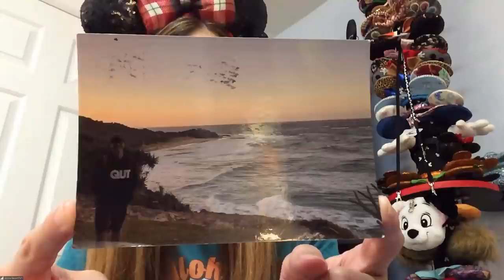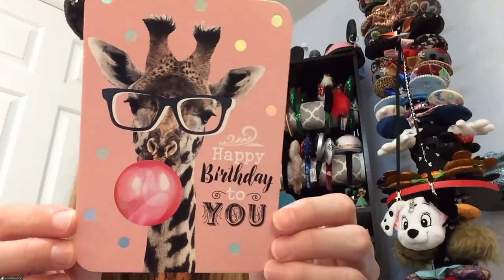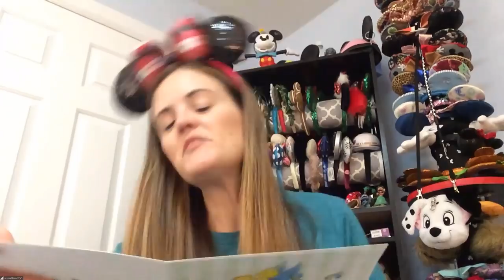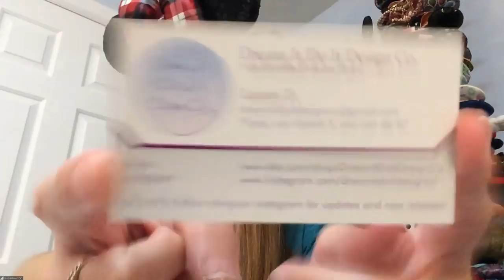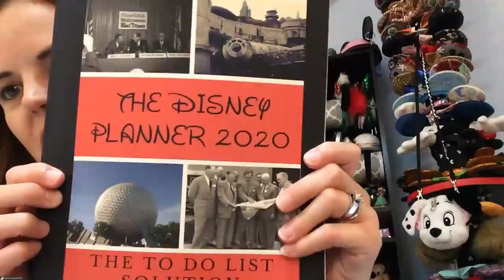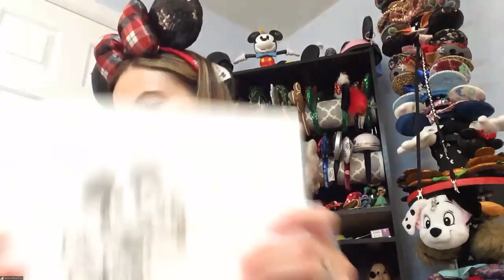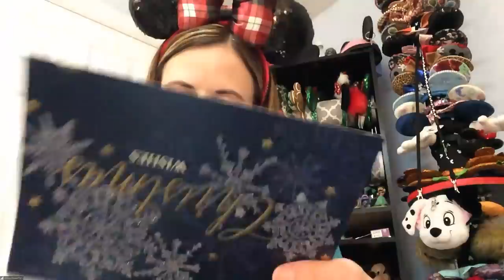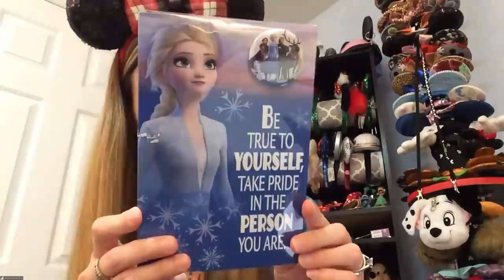Live: Christmas Mail Stream with ResortTV1!! 12-11-19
Tonight, we'll open all of our Christmas Mail that all of our Wonderful Resort Hoppers Sent to us!  We'll open the mail and have a fun evening chatting with everyone!!  See you at 8pm ET!!

ResortTV1 MERCHANDISE SALE!!

Want to save money for your next Disney trip? Cord Cutters News can help you cut your TV bill and still watch the shows you want. So you can afford to get to Disney faster.

Be sure to check out DoleWhipDad on YouTube! Jeff interviews Disney Creators every Sunday evening at 9 pm Eastern/6 pm Pacific, on a show he calls DisTube.

The Polly's Pet Shop Family would love for you to check out their Instagram Account called Thru the Ears where they post pictures from their trips throughout the years, and they encourage others to share their special memories as well.  or @thruthe.ears

RSVP Custom Creations - Add some extra magic to your vacation with one of our Magic Band Decals.  Printed on outdoor vinyl and protected with a clear laminate overlay, our decals are water proof, weather proof and do not interfere with RFID readers.  We have many designs to select from, or you can ask us to create a custom designed Magic Band Decal for you.

Calling all Disney fans that love to create a little bit of magic at home! Be sure to check out TeamMould on YouTube! They love creating DIY projects and crafts that anyone can make that are inspired by the parks, rides, and their favorite place to travel!  We will have 'Live craft with us' events coming soon!

Send us some mail at:
ResortTV1